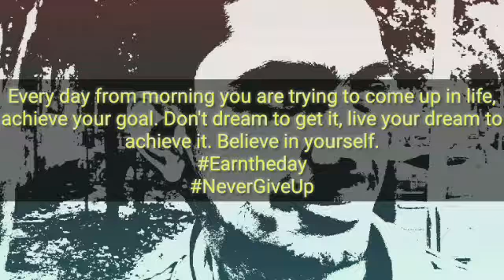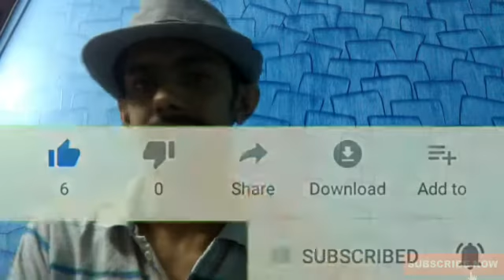THREE LEGENDARY POKEMON ARE COMING BACK!! CHECK OUT THE DATES,TIMINGS ACCORDING TO IST AND GOOD NEWS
If I need any improvement please tell in the comment section, will take it in positive way, will improve in my next videos to reach your satisfactory level. And if you also got any information just share in the comment section. Love you guys, bye, take care

My trainer code (Pokemon Go) = 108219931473

My discord group, if anyone still didn't get ex pass can join the group, I will be posting raids coords and also Pokemon coords for hunt, shiny hunt coords, if u r interested, join it

Apk Editor app (with which u can install old play services version to spoof)

Droid Hardware Info app ( with which u can find "arm" for ur mobile to install old play services version)

How to fix Fake GPS problem due to Google (Video 2 to see how to look package number and arm for installing old play services version which is needed)

App which will help you in downgrading to old version for Google Play Services

Try these apk links guys, these links worked for our friends so you too try it, if any of these not working then as I said in video that try any other old version 👇 :-

If you are like miui user and if above link didn't work then use this

If you have latest version like 7.0+ and patch level 2017, 2018 then use this app given below
Fake GPS joystick( which is working on latest patch level) (Black one)

How to use Fake GPS joystick app ("you need to have Marshmallow and 2016 patch level to use this fake GPS joystick)
How to use Fake GPS joystick app (You can use it with latest patch level and with nougat version too)

You can watch any of these 2 videos, these two videos is about how to get ex pass and cleared all the frequently asked doubts and questions.